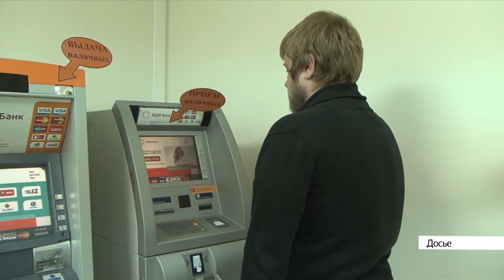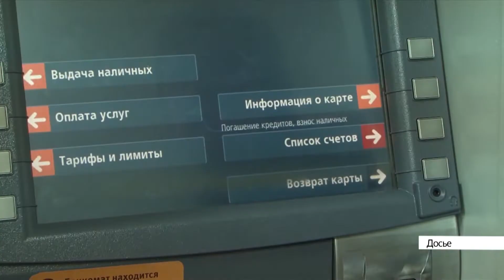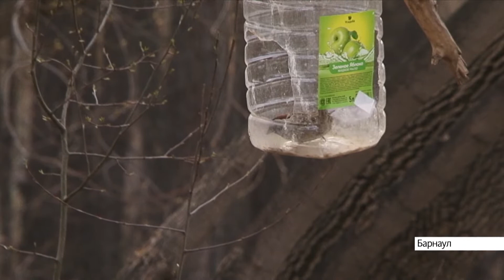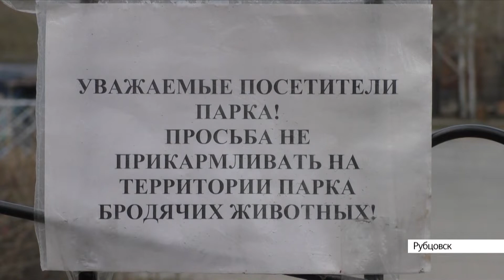Выпуск новостей в 17:00, 30 апреля 2021 года